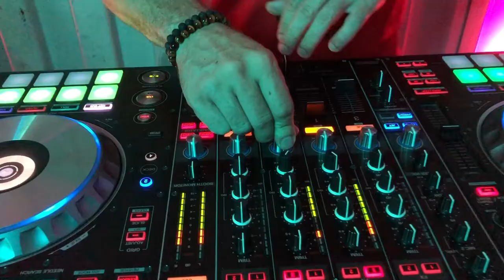DJ Set Record Inside a 45ft Shipping Container (40+ min)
Finally got this DJ-Set ready! it's 5 cam synchronized vid. real challenge and tons and tons of work editing but happy with the results.

If you love House Music, EDM or however u call electronic music u will like to give it a taste, I get inspire and admire many many electronic artist but this set was inspire by the trends of @jameshype & @wedamnz hopefully u enjoy !

Production thanks and done by @andreajaimegt